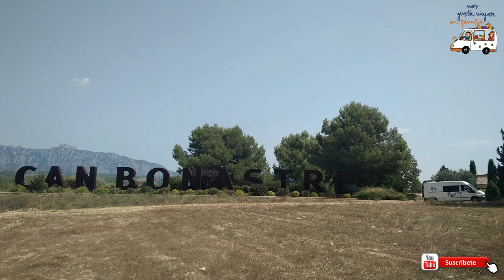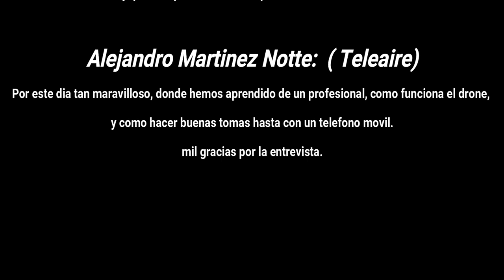Hoy entrevistamos a Alejandro Martinez Notte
Hola amigos y amigas, que tal esta semana no hemos ido a ningún sitio pero hemos tenido la visita de un gran amigo viajero,
hemos estado con Alejandro Martinez Notte podéis seguirlo tiene vídeos muy interesantes de viajes y tecnología, este es un vídeo de cooperación entre canales, tenemos tomas de drone cedidas por el espero que os guste.